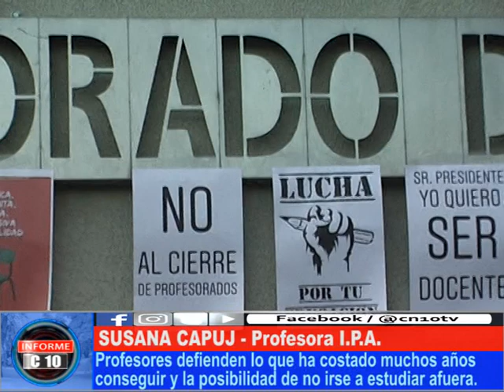OFERTA Y DEMANDA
Profesores del Instituto Profesorado de Arte se expresaron en contra del decreto recientemente lanzado por la Dirección General de Escuelas que genera posibles cierres de carreras en toda la provincia.